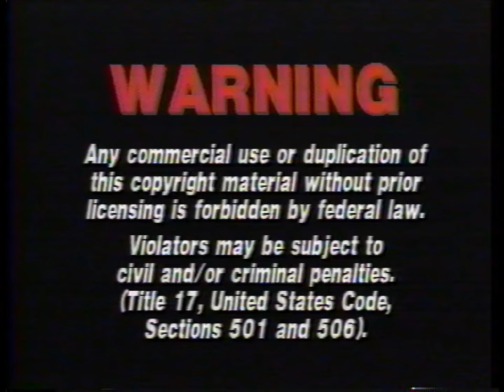Class of 1999 II: The Substitute Movie Trailer